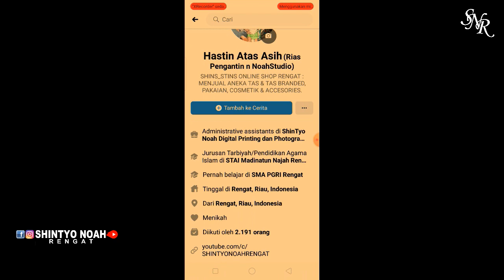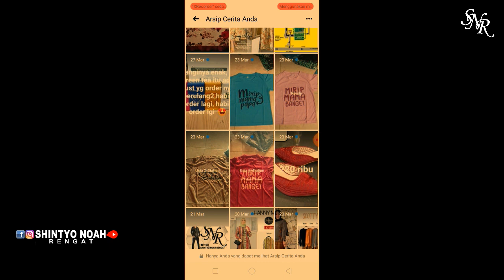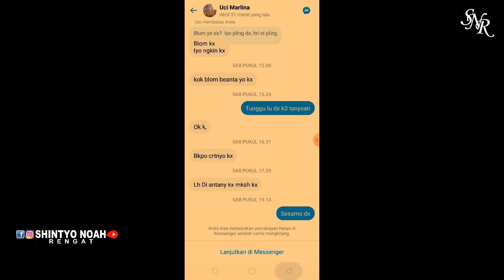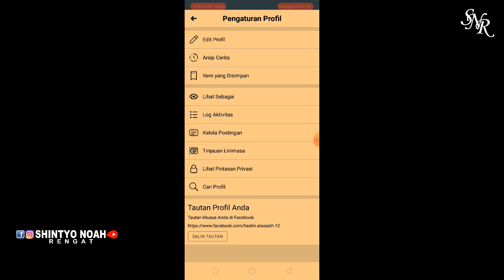Tutorial/Cara Melihat COMMENT STORY Facebook yang HILANG 24 JAM - PENTING !! BUAT PENJUAL ONLINE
Support Selalu🙏
Konten Ini Berisi Tentang :
 - KEJADIAN - BERITA - HIBURAN - VLOG - TUTORIAL - INFO - CHALLENGE - REVIEW - UNBOXING - PERCETAKAN - KULINER - NEWS
 - TRAVELING - DESIGN GRAFIS - POLITIK -  ISLAMI - VIRAL - EDITING PHOTO - PRANK - WAWANCARA - MUSIK - GAME - PHOTOGRAPHER, DLL
Jadi Kalian Gak Akan Bosan Guys, Video Yang di Upload Beda Beda Terus :) InsyaAllah Bermanfaat 🙏
Support Terus Channel ini, Agar Terus Berkarya, Untuk Bisa Upload Setiap Hari
My Channel YOUTUBE :
SHINTYO NOAH RENGAT
SELAMAT MENONTON - ENJOYYYYYYYYYYYYYYYY
Terima Kasih
NOAH DIGITAL PRINTING & PHOTOGRAPHER
Alamat: Jl. Sultan Kambesko - Rengat (Belakang/Samping MANDIRI SYARIAH BSM)
KLIK Link WA👇
CALL/Chat WA📲
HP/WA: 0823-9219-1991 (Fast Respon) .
FB: ShinTyo Noah Rengat DigitalPrinting
TWETTER: @ShinTyo_NOAH.